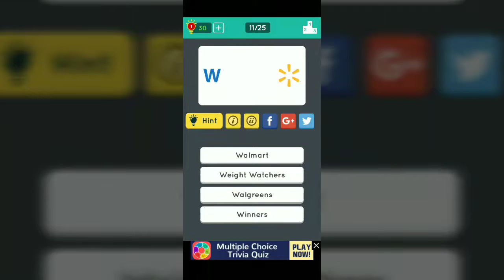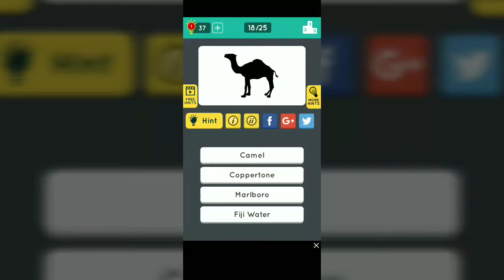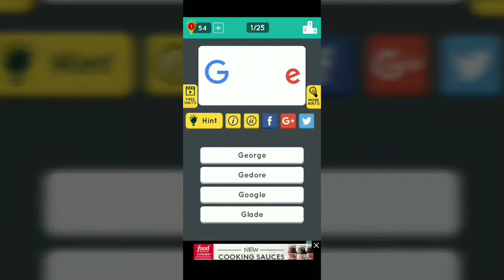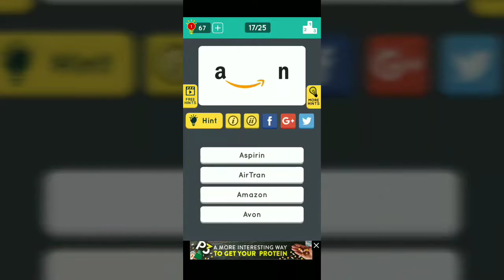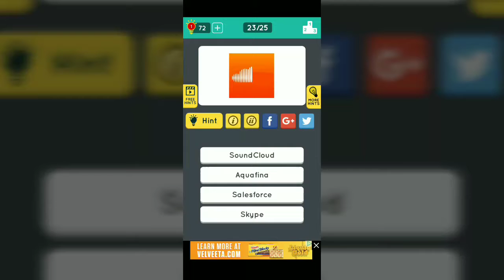Guess the Logos Level 1 and 2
This is Level 1 and 2
Level 3 and 4 coming soon